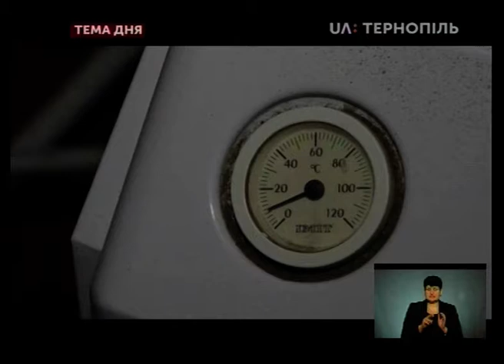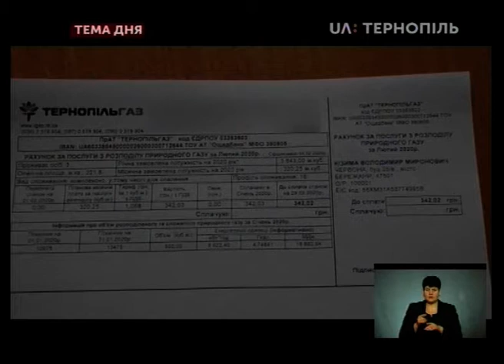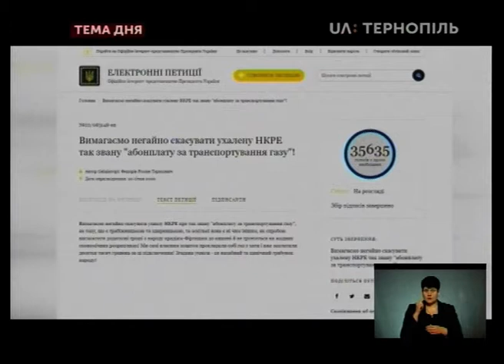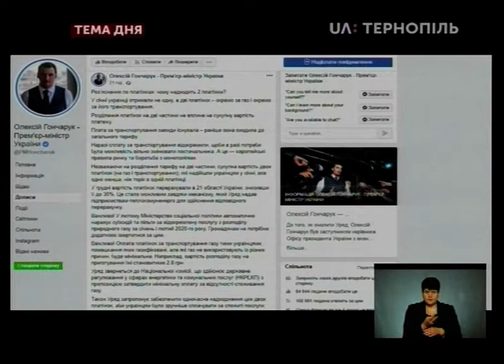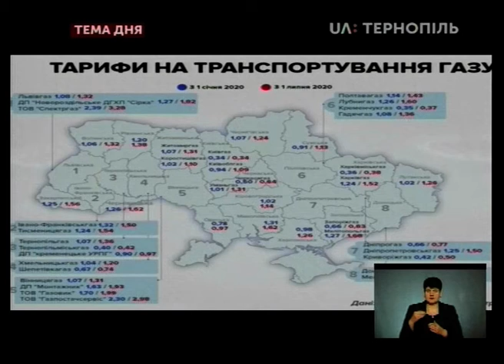Тема дня - Чому надходять 2 платіжки за газ і як це впливає на вартість?